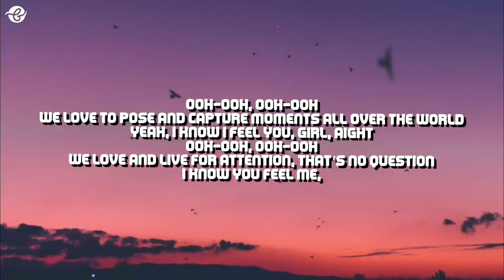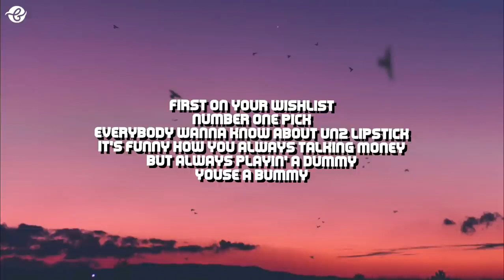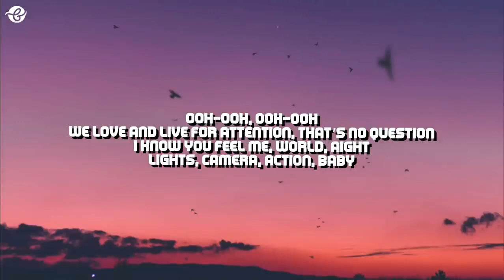ZOOMJessi 'ZOOM' English Lyrics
ABOUT THE SONG/VIDEO :
ARTIST : jessi
SONG : zoom
ALBUM : zoom
LINKS CONNECTED TO CHANNEL:
FOLLOW ME ON: